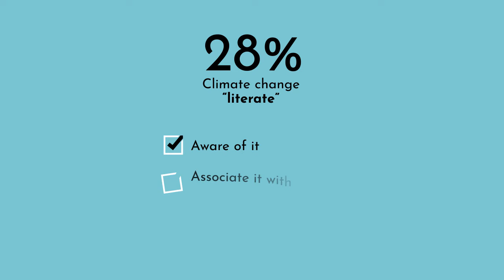Experience and awareness of climate change in Africa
The largest-ever survey of Africans’ perceptions of climate change has found widespread reports of worsening quality of life and deteriorating conditions for agricultural production, as well as limited “climate change literacy” among average citizens.

In the ninth of its Pan-Africa Profiles series based on recent public-opinion surveys in 34 African countries, Afrobarometer reports that in all but four countries, pluralities say climate conditions for agricultural production have worsened over the past decade, most often due to drought.

And among Africans who have heard of climate change, a large majority – including about nine out of 10 East Africans – say it is making life in their country worse.

But fewer than three in 10 Africans are “climate change literate” in the sense that they have heard of climate change, associate it with negative changes in weather patterns, and know that human activity is a major cause.